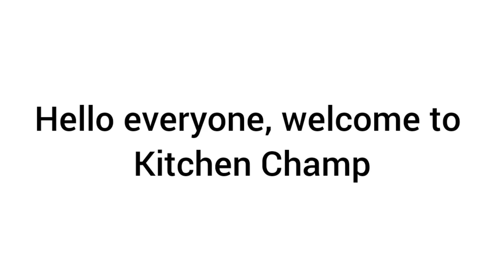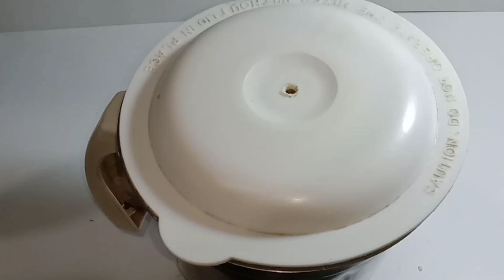राजस्थानी स्टाईल में बनाए तिल के मुंह में घुल जाने वाले लड्डू•मकर संक्रांति स्पेशल•KITCHEN CHAMP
Hello Everyone...

Kitchen Champ is a place where you can watch all of the Indian vegetarian recipes in a nutshell.
Our motive is to make time friendly videos so that it doesn't take your precious time just watching the recipes.

So today, we are here with another healthy and tasty recipe!
{TIL KE LADDOO}

सभी को नमस्कार... आप सब कैसे हैं??
आशा है कि आप सभी सुरक्षित और स्वस्थ हैं :)

किचन चैंप एक ऐसी जगह है जहां आप संक्षेप में सभी भारतीय शाकाहारी व्यंजनों को देख सकते हैं। हमारा मकसद समय के अनुकूल वीडियो बनाना है ताकि व्यंजनों को देखने में आपका कीमती समय न लगे।

 तो आज हम यहां एक और हेल्दी और टेस्टी रेसिपी लेकर आए हैं! {तिल के लड्डू}

वीडियो देखने के लिए धन्यवाद। उम्मीद है आप इसे पसंद करते हैं। यदि आप करते हैं तो कृपया सदस्यता लेने पर विचार करें।